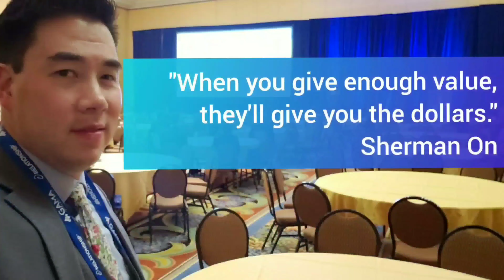Crazy Asian Vlog Monday 6/17/19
Arrived before 740am at the office. Today was following up with the interns, Anthony & Sarah, to see what they learned.  Them one on one meetings with Peter and Brenda.